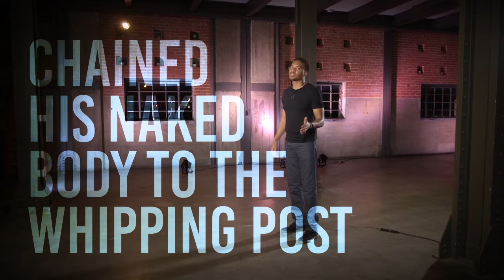For Me | Beaten (Full)